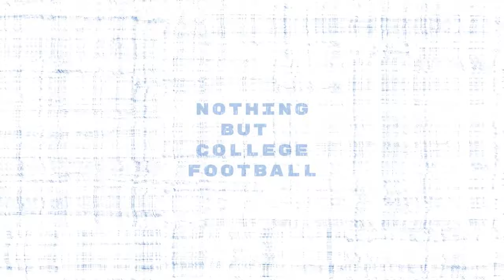2024 South Carolina Football: A BIG YEAR For Beamer And The Culture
Can 24' South Carolina Football EXCEED Expectations w/ New Playmakers? Shane Beamer and company failed to make a bowl game a season ago. There is pressure to win in 2024, and those wins will have to be gotten with a first-time starting quarterback and an inexperienced but improved offensive line. The CFBPod.Com crew breaks down the road back to bowl eligibility and more for South Carolina this season.

CFBPod.Com is a blog and a podcast that covers NOTHING BUT COLLEGE FOOTBALL from a die-hard college football fan perspective for die-hard college football fans. Keep up with the latest news, topics, and developments surrounding America's greatest sports; listen to the CFBPod.Com crew's opinions on those and also share your own!